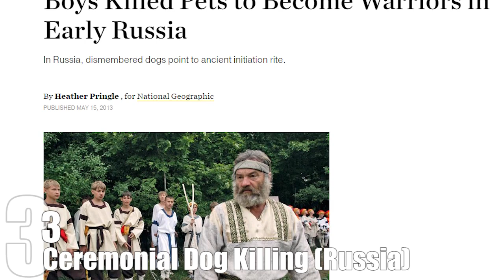Top 10 Horrific Manhood Tests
Top 10 Horrific Manhood Tests — TopTenzNet

Other TopTenz Videos:

Top 10 Ancient Cultures That Practiced Ritual Human Sacrifice

Medical experts will tell you that a boy is biologically considered a man when some parts of his body are already fully developed. Others will argue that a kid only becomes a real man if he engages in “macho” activities like careless sex, fighting, or excessive drinking. On the other hand, there are those who strongly believe that a man can only be called a real man if he possesses certain traits such as bravery, dignity, accountability, humility, and so much more.

Coming up:

10. Erasing of Childhood Memories (Canada)
9. Naked Bull Jumping (Ethiopia)
8. Traditional Circumcision During Adolescence (Philippines)
7. Group Lion Hunting (Kenya and Northern Tanzania)
6. Skin Modification (Papua New Guinea)
5. Infliction of Bodily Pain and Poison (Brazil)
4. Blood Purification (Papua New Guinea)
3. Ceremonial Dog Killing (Russia)
2. Extreme Penis Modification (Australia)
1. Fellatio and Semen Ingestion (Papua New Guinea)